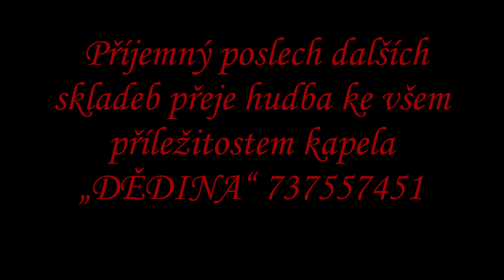MARTIČKA polka Antonín Borovička věnováno autorovi